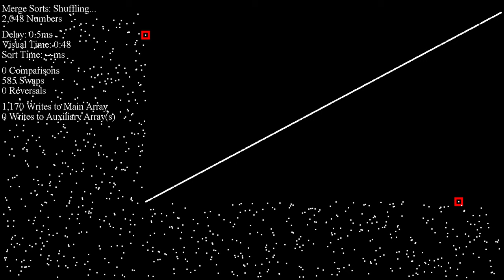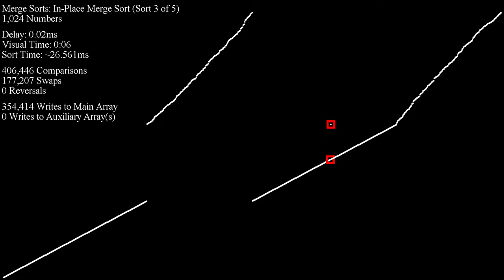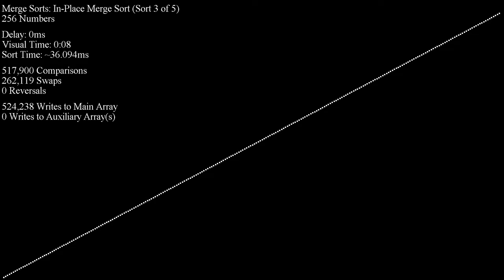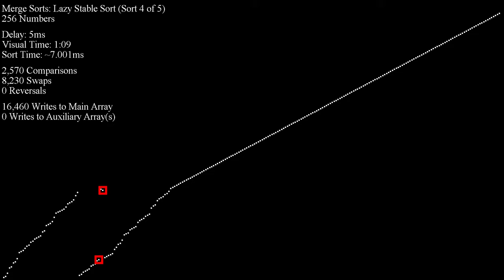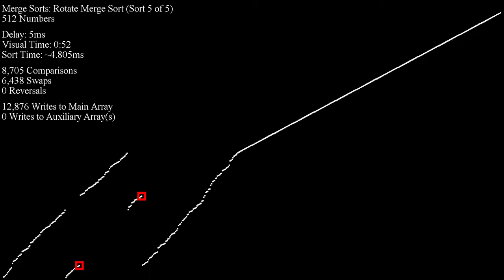Merge Sorts - Scatter Plot